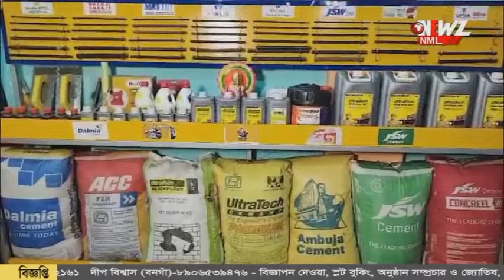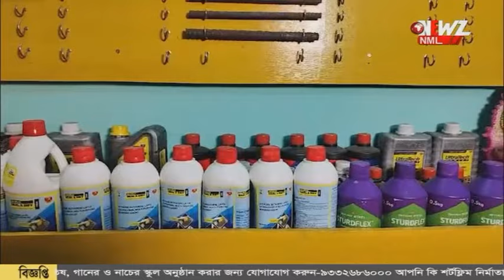স্বরূপনগরে জলমগ্ন এলাকা পরিদর্শনের শান্তনু ঠাকুর।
স্বরূপনগরে জলমগ্ন এলাকা পরিদর্শনের শান্তনু ঠাকুর। ইছামতি সংস্কার ও তরণীপুরে ব্রিজ নির্মাণের টাকা অনুমোদন হয়েছে বলেও জানান কেন্দ্রীয় মন্ত্রী।